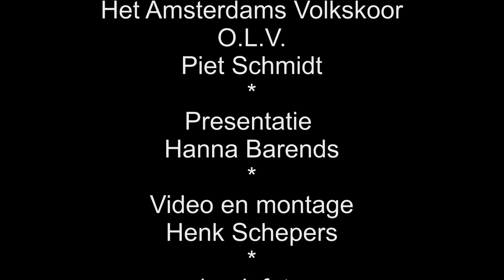Dorpshuis Badhoevedorp 23 mei 2024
Optreden Het Amsterdams Volkskoor